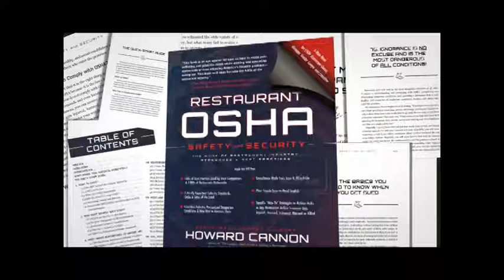Restaurant Expert Witness Howard Cannon: The Site and the Concept